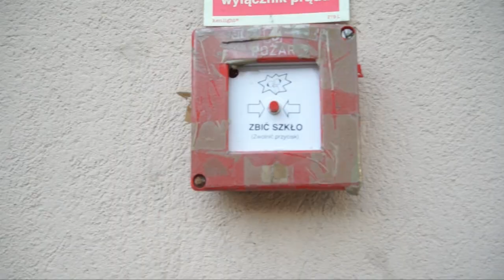Kaczka chodzi na dwóch nogach? PYTAnia Agaty - odc. 13, video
Jak już wiecie, nie ma pytań bez odpowiedzi, dlatego gdy Agatę coś frapuje, bez chwili wahania wyrusza w miasto. Dziś postanowiła zapytać przechodniów, która kaczka ma dwie nogi. Odpowiedź jest banalna, a jednak...

Materiał: Agata Prypin

Video i montaż: Gosha Kępa